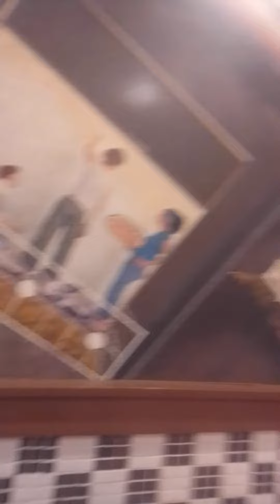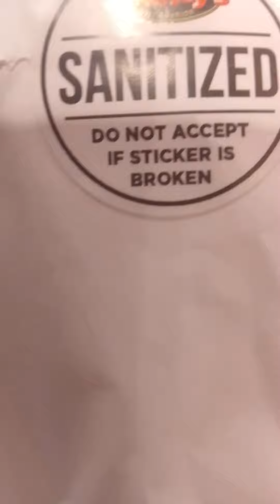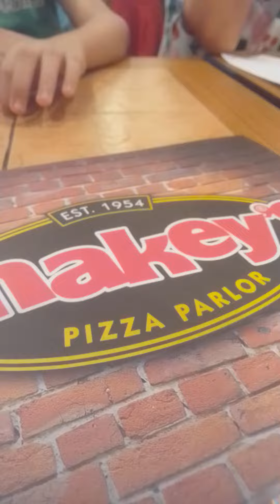March 26, 2022